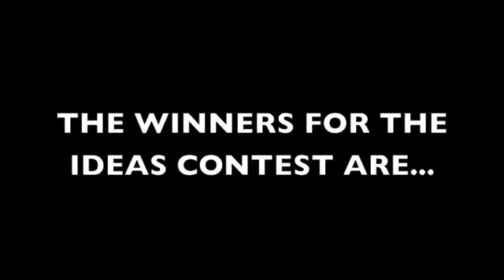IDEA CONTEST WINNERS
Song: Gimmie Shelter by Rolling Stones